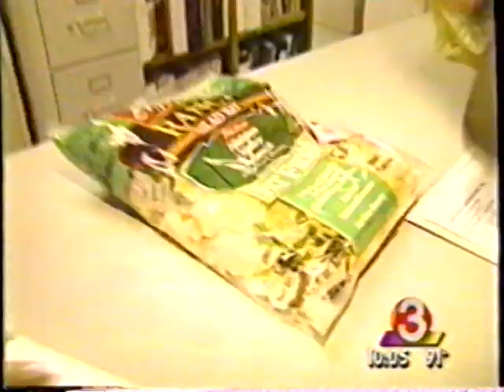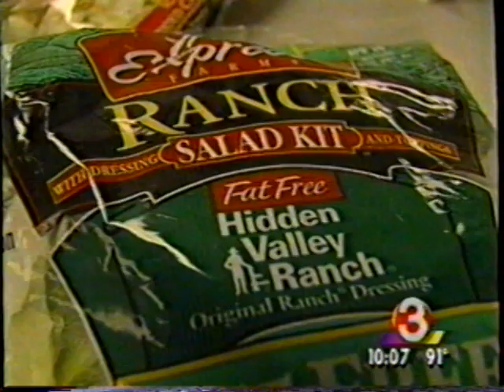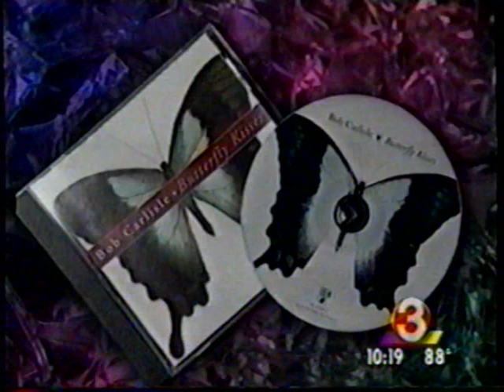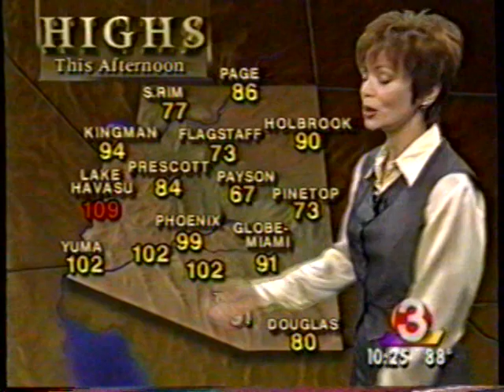5/12/1997 KTVK Channel 3 News "Tonight Arizona" Partial Newscast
KTVK Channel 3 Tonight Arizona Partial Newscast
Patti Kirkpatrick and Liz Habib are the anchors

Top Stories:

4 Year Old killed by car
Gov Fife Symington goes to trial tomorrow
Timothy McVeigh trial - Liz Habib reporting
Ohio Principal jailed for peeping on cheerleaders
OK 10 year old girl left alone at home since January
Tornado hits Miami
Lettuce lowdown - William Lajeunesse
Tape Skips
"Butterfly Kisses" song
wall with waves art in Chandler is being moved
Weather

This partial newscast originally aired on May 12th 1997. KTVK Channel 3 in Phoenix AZ. KTVK Channel 3 was an independent station in 1997.